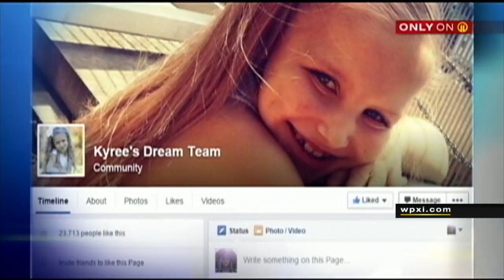8-year-old transplant recipient doing well, mother says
8-year-old transplant recipient doing well, mother says